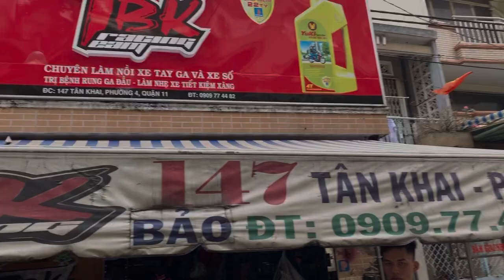Exciter gắn pô đồ chơi nổ ko vừa ý chủ xe mang qua mình móc lại bài đi ấm êm né công an hỏi thăm nha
Exciter gắn pô đồ chơi nổ ko vừa ý chủ xe mang qua mình móc lại bài đi ấm êm né công an hỏi thăm nha ae xem clip nhé tại TBK Racing Team 147 Tân Khai P4 Q11 Bảo Hello 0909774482